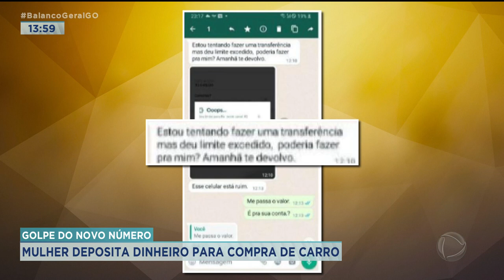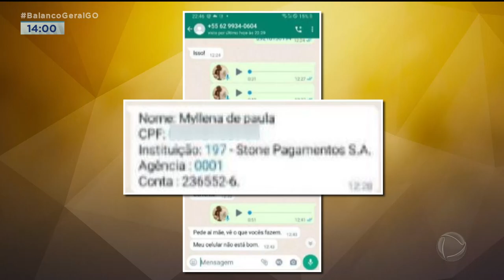GOLPE DO NOVO NÚMERO: MULHER DEPOSITA DINHEIRO PARA COMPRA DE CARRO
ESTÁ CADA VEZ MAIS COMUM OS GOLPES DO NOVO NÚMERO. DESSA VEZ A VÍTIMA RECEBEU UMA MENSAGEM DE UM HOMEM SE PASSANDO PELO FILHO E PEDINDO UMA TRANSFERÊNCIA DE DINHEIRO. ELA NÃO DESCONFIOU E SÓ DESCOBRIU MESMO QUANDO LIGOU NO TELEFONE DO FILHO.